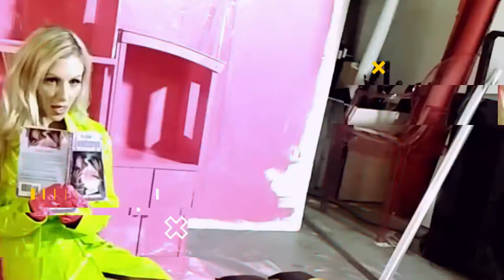Photographer in Charlotte North Carolina - Behind the scenes studio photo shoot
Fashion Photographer Charlotte North Carolina. Behind the scenes model photoshoots and workshops in Charlotte North Carolina with Todd Youngblood. Join me as I learn and explore new DIY photo set designs and work with beautiful models on our quest to make photo art. Lets Create!